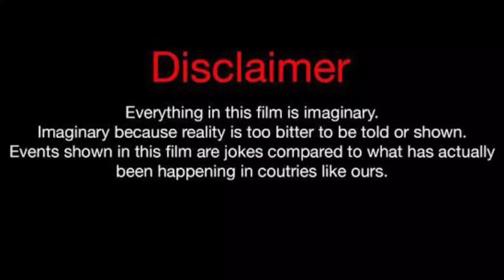Camari So Cool Vs Ben Azelart Vs Brent Rivera Lifestyle Comparison 2023